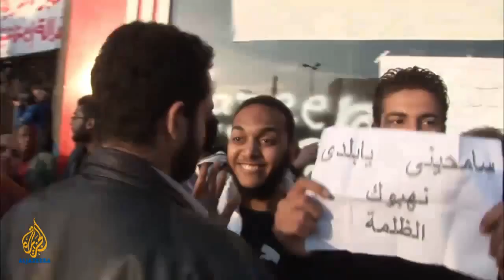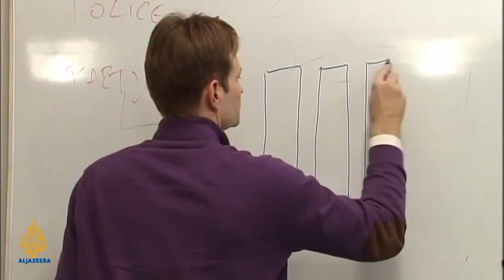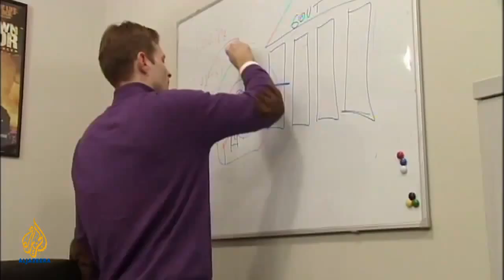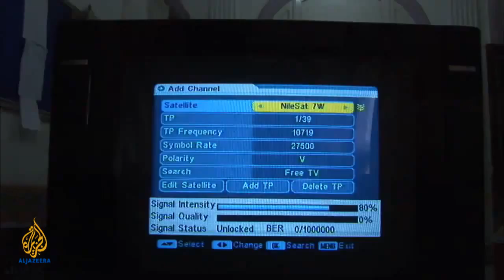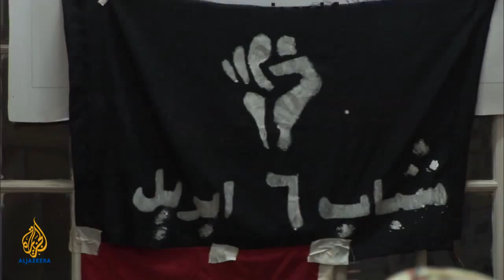Al Jazeera report on April 6 & Otpor حركة 6 أبريل و أتبور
On Feb 9, 2011 AlJazeera aired this report which reveals the story behind the January 25 Revolution in Egypt & April 6 Youth role in planning it.

تقرير الجزيرة عن أتبور و 6 أبريل المنشور بتاريخ 9 فبراير 2011 و يوضح دور 6 أبريل في الثورة المصرية و علاقتهم بأتبور و البرادعي